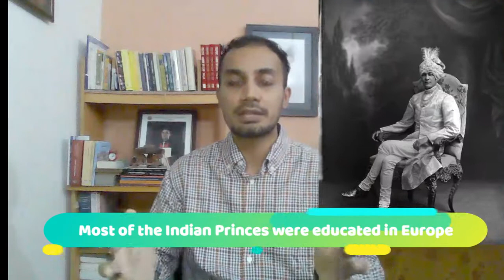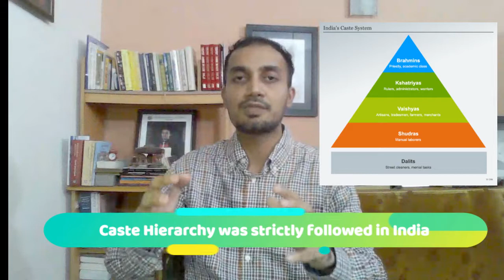BREAST TAX: CASTEISM, OBSCENITY & MORALITY IN INDIA & SRI LANKA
Resource Person: Dr Zameer Careem

During the colonial period, in the erstwhile state of Travancore, 🇮🇳 the Maharaja imposed a peculiar ‘Breast Tax’ on women from lower castes, who were prohibited from covering their breasts, and were taxed heavily if they did so. Though the Rodiyas, untouchables of Sri Lanka weren’t subjected to such taxes, they too were forced to go naked above the waist and were subjected to severe punishments if they covered their bosom.